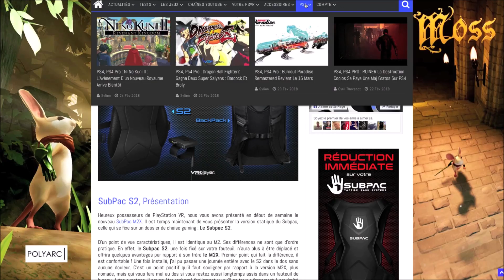PlayStation VR PSVR : Let's play Killing Floor Incursion Spécial Halloween